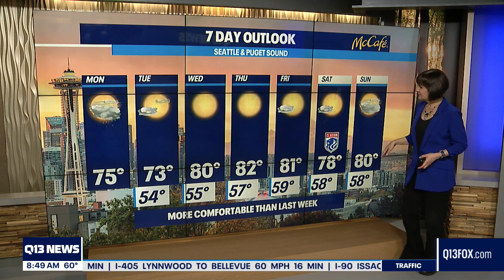Comfortable temperatures this week in Western Washington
Q13 News Meteorologist M.J. McDermott has a mild August forecast.